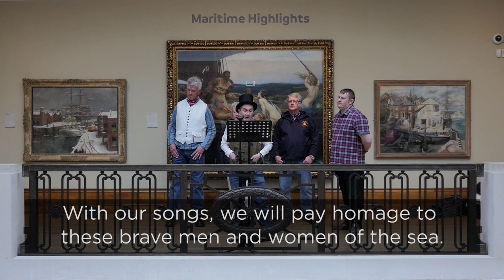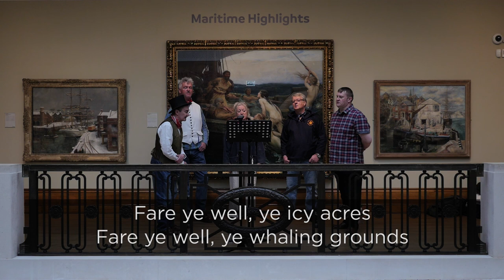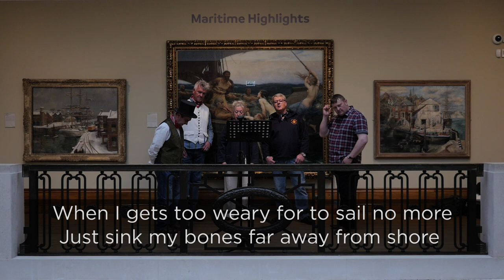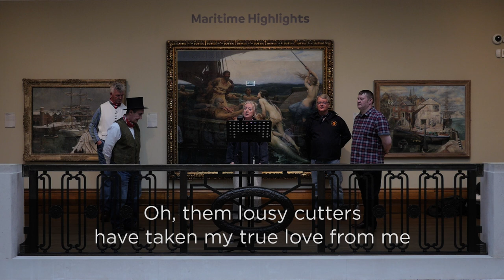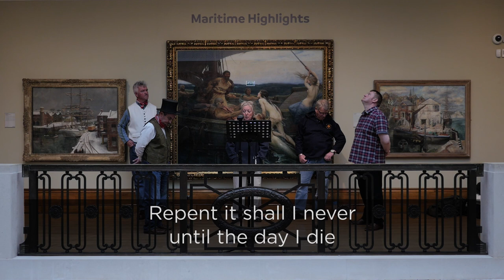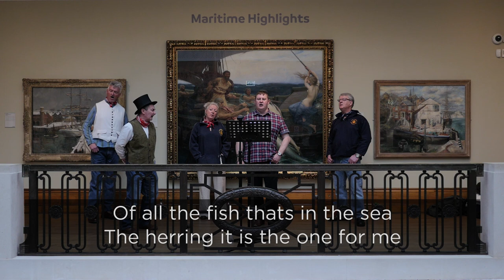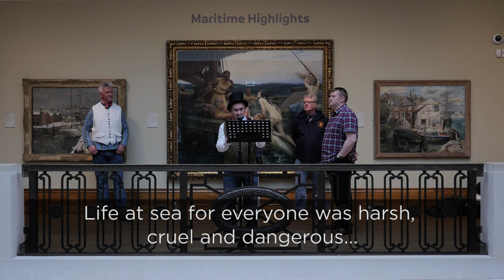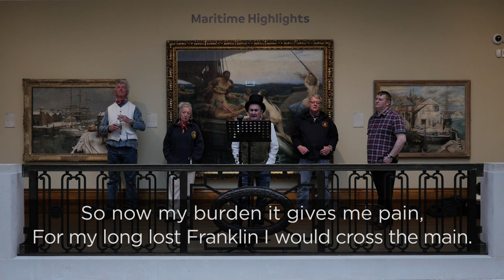Traditional Sea Shanties and Tales of the Sea from Hull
This live performance at the Ferrens Art Gallery, Hull formed part of Chris's MA in Music at Hull College HE.